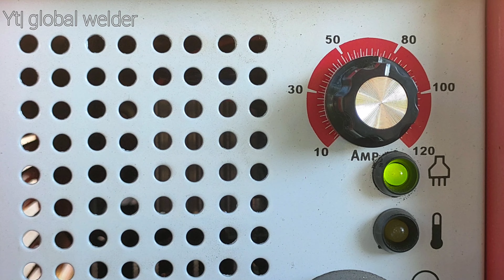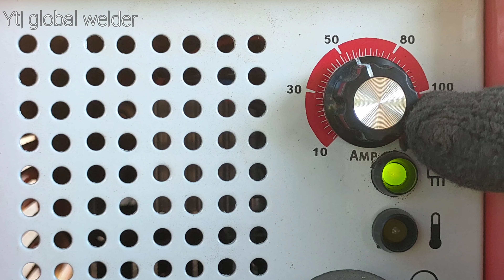Only a few welders know the technique of welding round tube pipes to steel plates